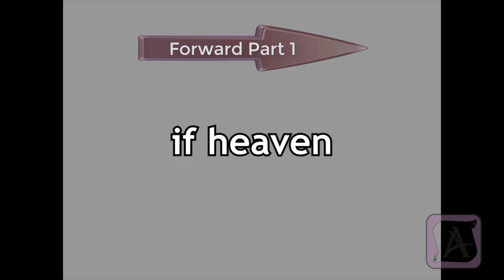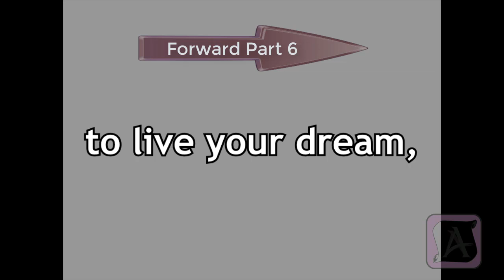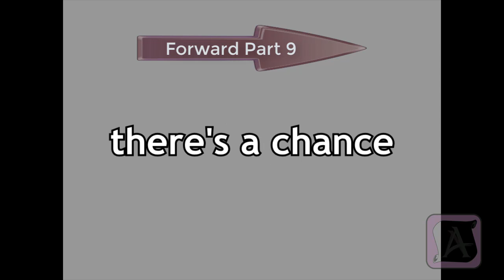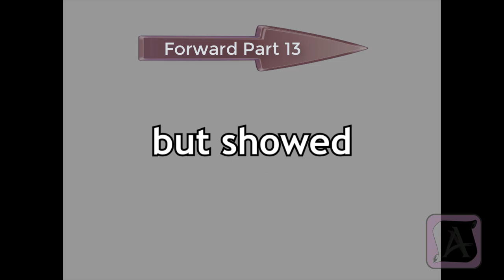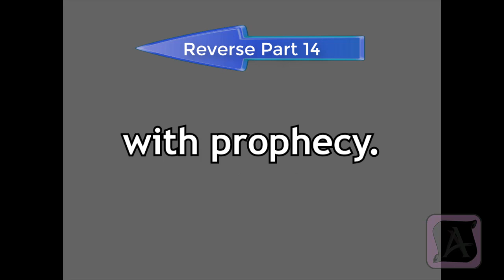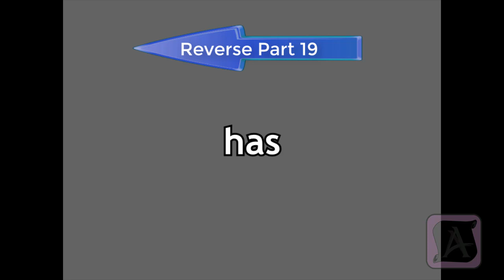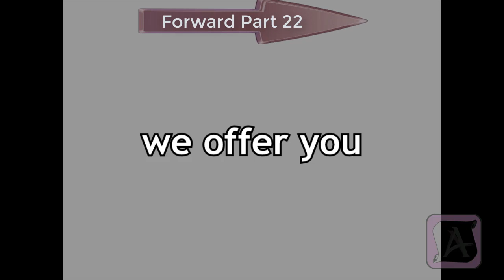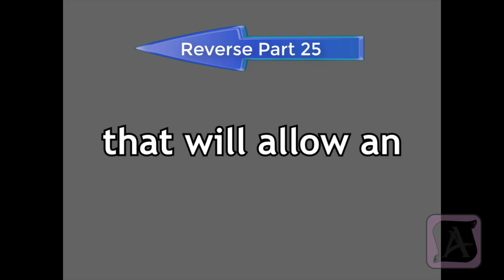9B - Danny's "The Bloodline" (short version)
Danny the Budgie talks about Ryan's bloodline and how people all over will be part of the religion that has angels communicating from heaven.